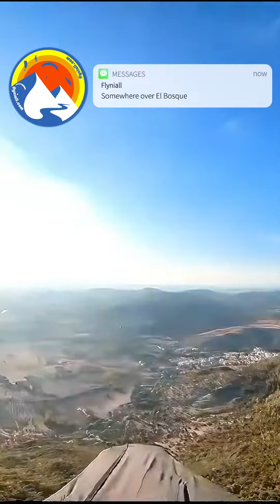Paragliding-One day i'll fly away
Sometimes a group comes along that you know your never going to forget.
Fantastic progression by the boys over the week.
A new world record for taking the longest to get to Ronda and back
a staggering 5 hrs flight! :-)